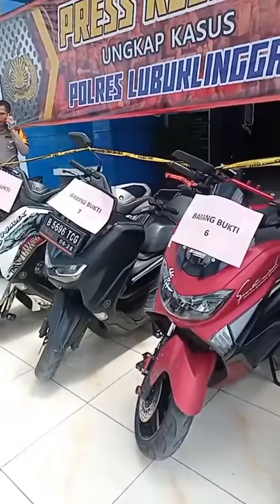Motor-motor ini Mudah Dicuri, Paling Banyak Motor Matic | Motor Hasil Curian yang Berhasil Diamankan